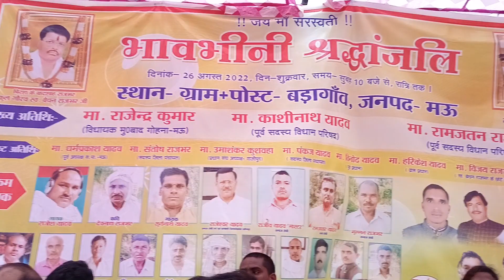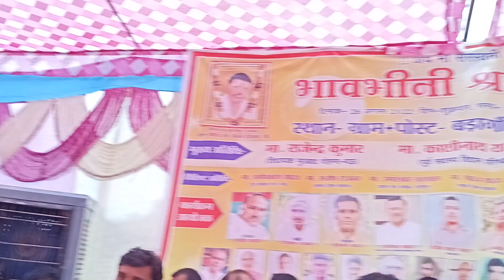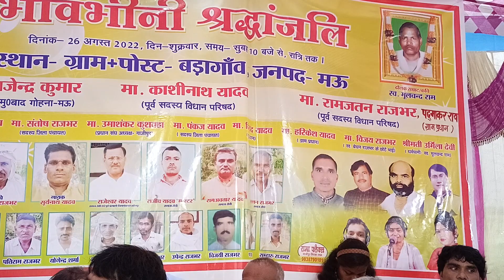MLC काशीनाथ यादव ने अपने मित्र स्वर्गीय बेचन राजभर के लिए 26 साल बाद गीत गाए!! मित्र हो तो ऐसा देखिए